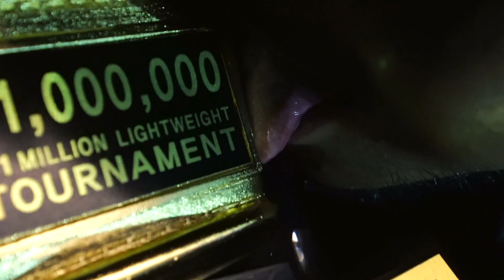전설의 시작, 완벽한 작전으로 '챔피언'에 오른 권아솔!